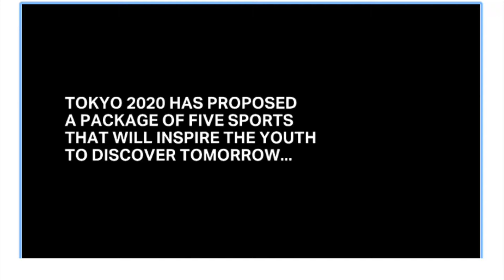PRANCHAS OLÍMPICAS: RUMO A TOKYO 2020 - vivianmesquita.com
Surfe e Skate: As pranchas vão invadir o cenário olímpico em 2020 na cidade de Tokyo, Japão. O anúncio oficial foi feito hoje no Rio de Janeiro com a presença do campeão mundial de surfe, Gabriel Medina. E ele já avisou: o objetivo agora é o ouro olímpico :)